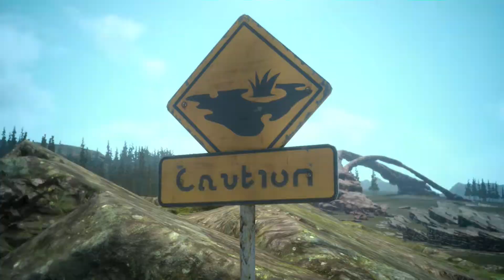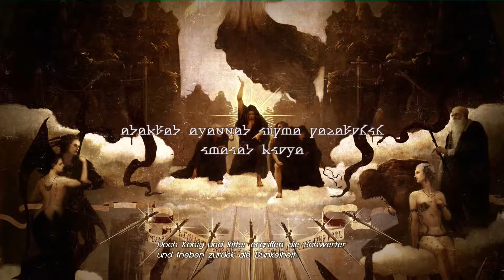Final Fantasy 15 Episode Duscae [Deutsch] #008 - Ein grandioses FINALE!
Final Fantasy 15 - Episode Duscae von Square Enix

Prinz Noctis und sein Gefolge sind unterwegs zur Scheibe
von Cauthess, Ruhestätte des göttlichen Titan.

Noch nie waren sie so weit von der königlichen Hauptstadt
entfernt. Völlig überwätligt vom Anblick der grenzenlosen
Weiten verlassen sie kurzerhand die befestigte Straße, um
die Gegend querfeldein zu erkunden.

Doch ein Luxusauto ist nun mal kein Geländewagen ...